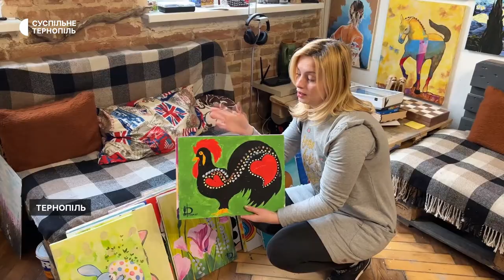Картини для укриттів: у Тернополі художники безплатно роздають дітям свої роботи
Художники Рустам Давлетов та Людмила Синякова з Тернополя своїми роботами хочуть прикрасити укриття освітніх закладів. Митці роздають картини безплатно. Це полотна, які вони писали під час майстер-класів. Рустам Давлетов розповів Суспільному, що до них звернулися вчителі та вихователі 25 закладів міста.